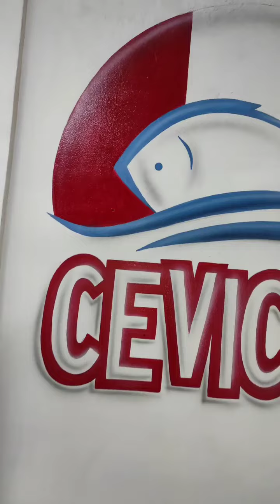VENEZOLANO SE ENAMORA DE LA COMIDA PERUANA 🇻🇪🇵🇪🇵🇪🇵🇪💪